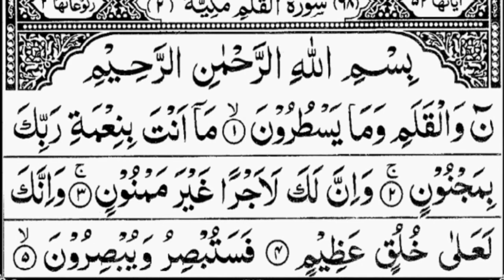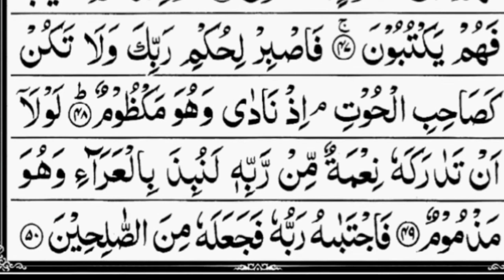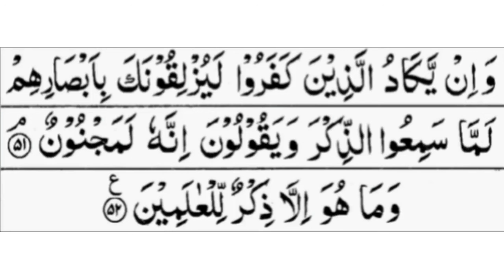surah al qiyamah/Surah Al-Qiyamah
Surah Al-Qiyamah
quran recitation